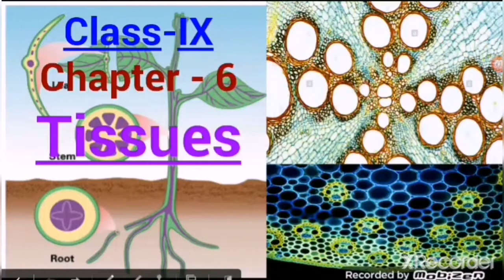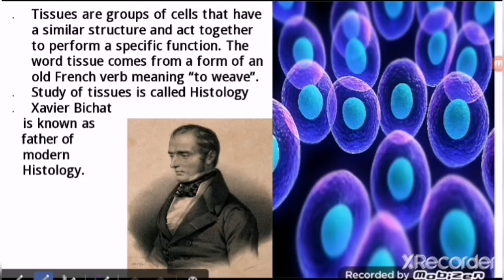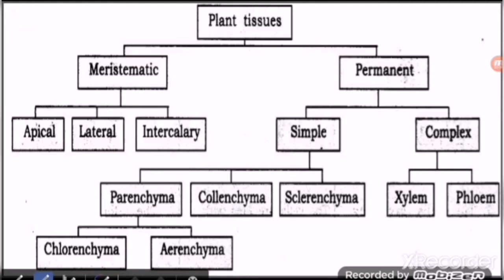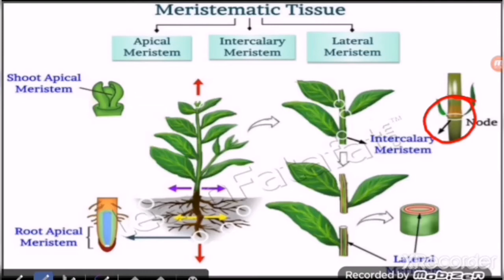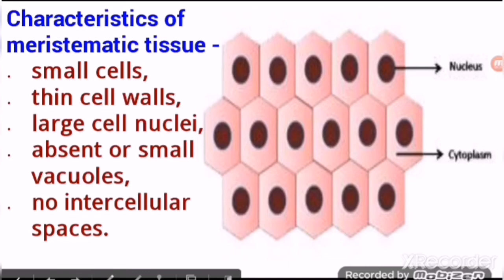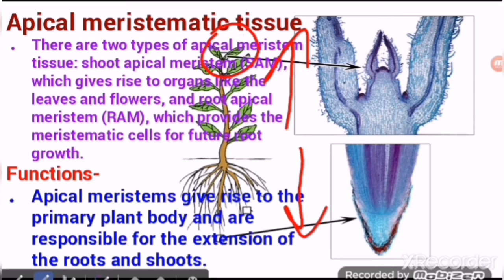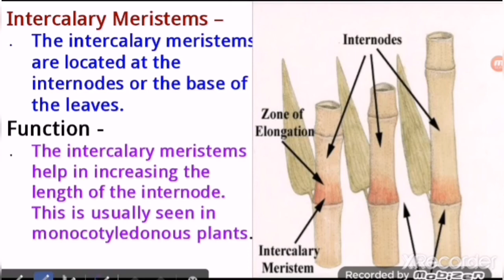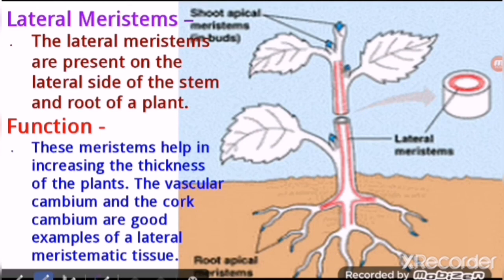Class-IX Chapter-6 Tissue (Plant tissue) Part-1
Meristematic Tissue
Apical meristems
Intercalary meristems
Lateral meristems